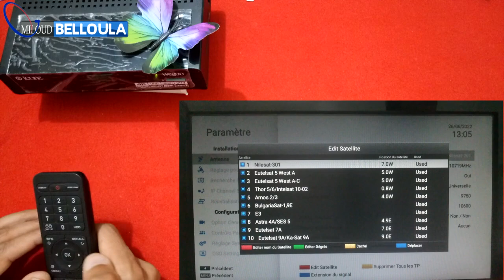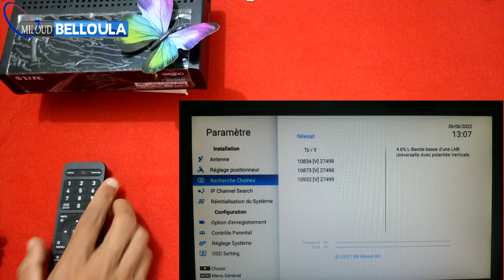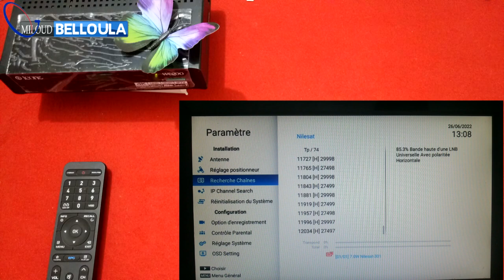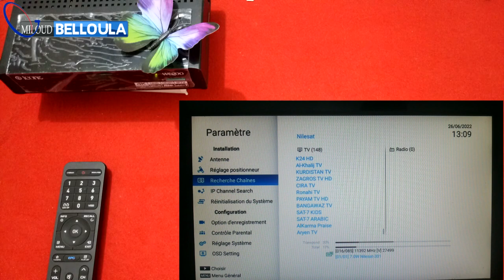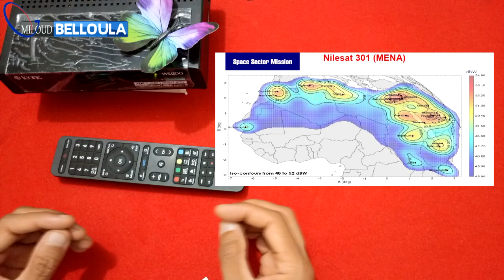إستقبال قمر نيل سات الجديد Nilesat 301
قمر نيل سات الجديد 301
القمر الجديد  سيتوسع فى نطاق تغطيته  فبالإضافة للمناطق التى يغطيها القمر الحالى سيتم تغطية دول جنوب القارة الإفريقية اضافة الى دول حوض  نهر النيل وذلك لتحقيق تواصل اكبر مع شعوب القارة الإفريقية
كما تشمل امكانيات القمر الجديد تقديم خدمات الإنترنت عريض النطاق لتغطية جمهورية مصر العربية والمناطق النائية لتوفير خدمات الإنترنت للمشروعات الجديدة ومشروعات البنية الأساسية والمجتماعات العمرانيه الجديدة وحقول البترول شرق البحر المتوسط وخاصة حقل ظهر
فيما يخص عمليات التشويش التى تتعرض لها الأقمار الصناعية بين الحين والآخر قال أحمد أنيس أن نايل سات 301 تم تصنيعه وفق تكنولوجيا متقدمه تمكنه بمفرده وذاتياً من تحديد اى مصدر للتشويش ، كما سيتمكن ايضاً من معالجة عمليات التشويش لتوفير التأمين الكامل للقنوات التليفزيونيه العاملة عليه
كما يتميز القمر الجديد بأمكانيه المناورة بالهوائيات لتغيير مناطق التغطية وفقاً لإحتياجات الدول الإفريقية التى تعتبر سوقاً جديداً لأقمار النايل سات.
وأشار أنيس إلى أنه تم إجراء مفاوضات مكثفة من أجل توسيع وتعميق  الشراكات الإستراتيجية مع كبرى الكيانات العاملة فى مجال بث القنوات الفضائية مع أشفاؤنا فى المملكة العربية السعودية والكويت والإمارات والأردن وبصفة خاصة مع الشركة المتحدة للخدمات الإعلامية وشركة SESوشركة  جلف سات الكويتية .